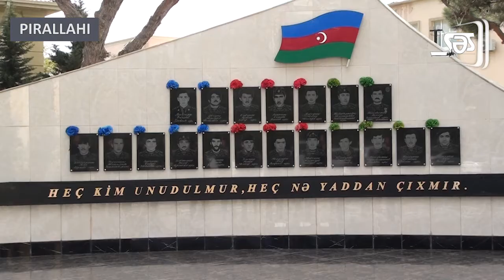Pirallahı rayonunda YAP ın 30 cu ildönümü münasibətilə tədbir keçirilib